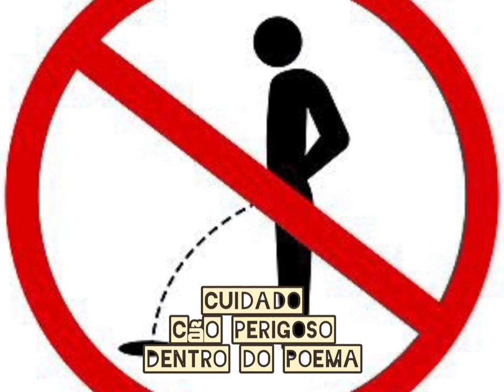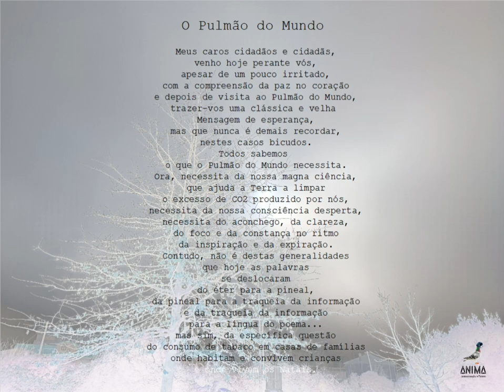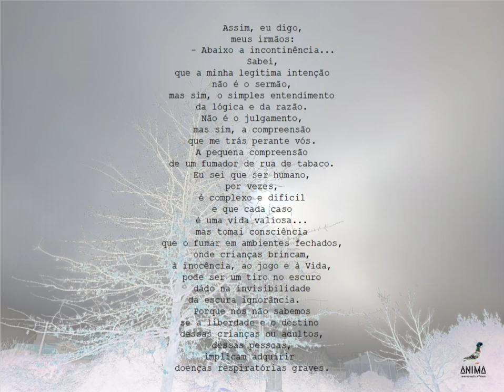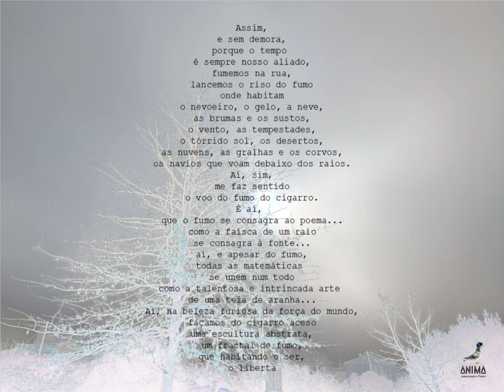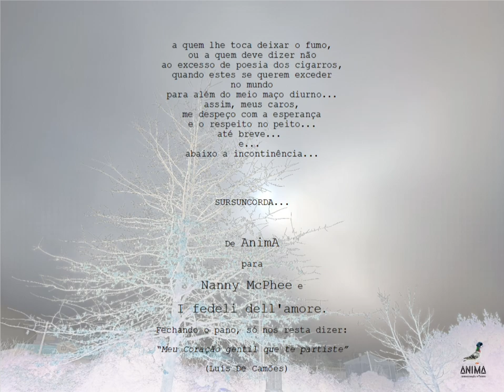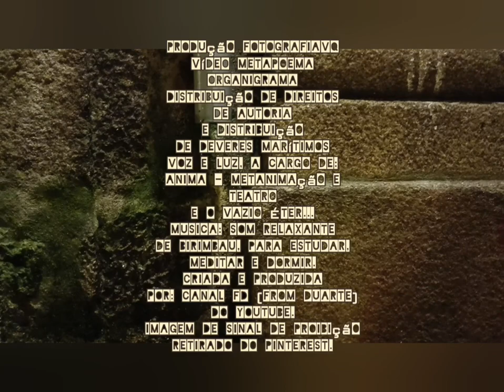O Pulmão do Mundo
Produção fotografiaVq
Vídeo Metapoema
Organigrama
Distribuição de Direitos
de Autoria
e Distribuição
de Deveres Marítimos
Voz e Luz, a cargo de:
AnimA - Metanimação e Teatro
e o Vazio Éter...
de Birimbau, para estudar,
meditar e dormir.
Criada e produzida
por: Canal FD (From Duarte)
do YouTube.
Imagem de Sinal de proibição
retirado do Pinterest.